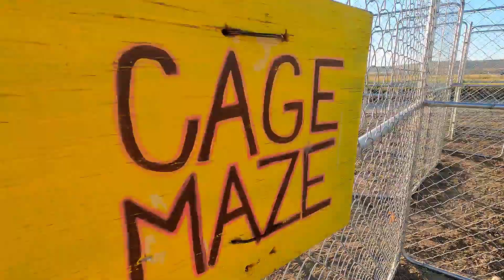The Blotske Boys go to the Pumpkin Patch!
The Blotske family visits a local pumpkin patch full of fun, fall activities! A super slide, kettle corn, train ride and corn maze. A great start to the fall season and the perfect family outing. Join along on the fun at Grandpa's Farm!